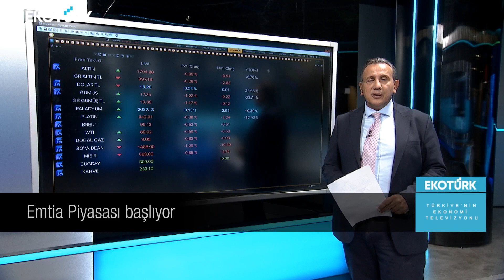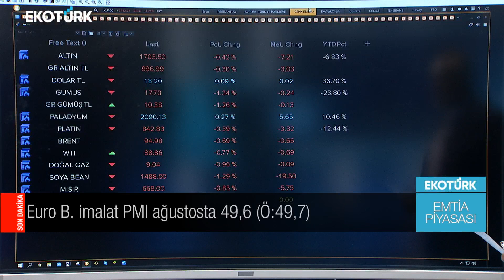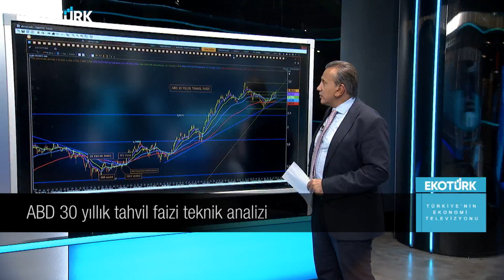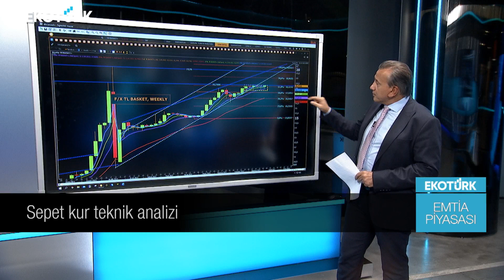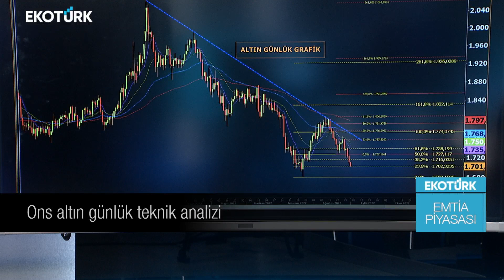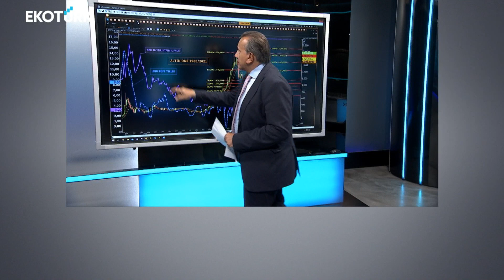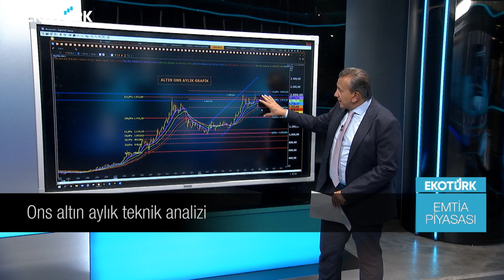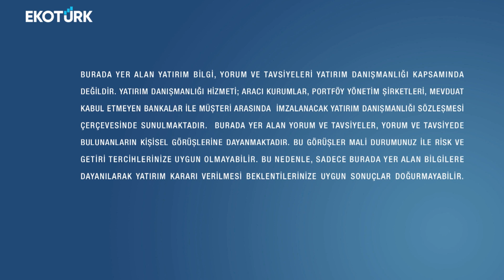Emtia Piyasasında son fiyatlamalar | Cenk Akyoldaş | Emtia Piyasası | 01.09.2022